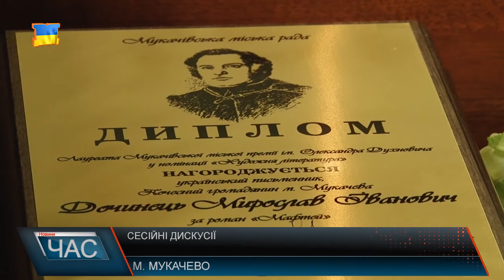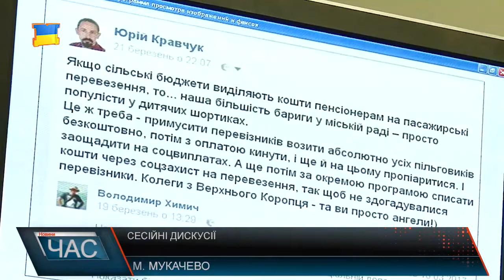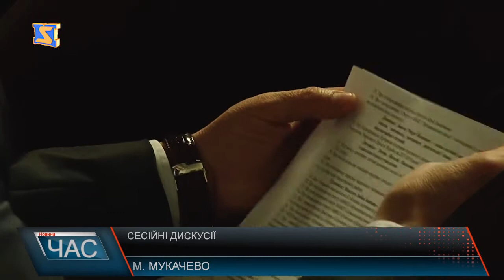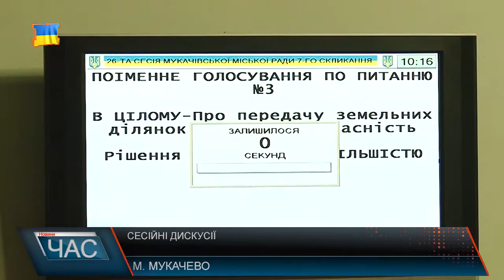Сесія Мукачівської міської ради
Розпочали сесійне засідання з приємного. Лауреати  міської премії імені Олександра Духновича отримали відзнаки та дипломи.
В бурхливу дискусію переросло обговорення  питання про попередження депутата Кравчука, мова йшла про  його ніби-то образливі висловлювання у мережі фейсбук на адресу працівників управління соцзахисту та депутатів міської ради.
Рішення про попередження депутата Кравчука все ж не знайшло підтримку більшості. А от інші питання приймали майже одноголосно. Так, міські обранці затвердили програму, яка сприятиме створенню ОСББ. Мукачівським платникам податків ця програма обійдеться у 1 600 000 грн.. На програму підтримки Червоного Хреста  передбачили 200 000 грн. 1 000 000 депутати виділили на лікування хворих гепатитом В і С. За рахунок програми протиепідемічних заходів та боротьби з інфекційними хворобами в місті планують закупити вакцини для профілактики інфекційних захворювань, на оновлення застарілого діагностичного обладнання.
А от колись подарований місту відомим меценатом  - Алексом Ровтом зі сполучених штатів дороговартісний апарат, призначений для визначення стану прохідності судин  передадуть  до Берегівської районної лікарні. Приміщення ж Мукачівській ЦРЛ, де планували його встановити, пообіцяли переобладнати під реанімаційне відділення.
Також на  засіданні додаткові 100 тис грн. виділили ММКП «Громадський транспорт Мукачева».   Вирішили депутати створити і два нові окремі  комунальні підприємства  «Міськводоканал» та «Мукачівські очисні споруди». Окрім того, міські обранці внесли зміни до бюджету, останнє питання, яке розглянули про проведення  інвентаризації комунального майна.